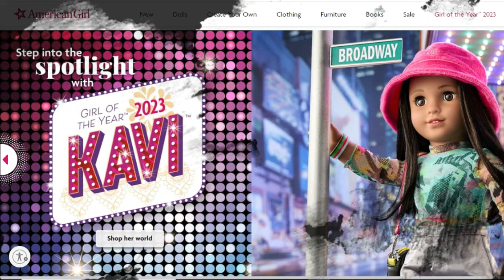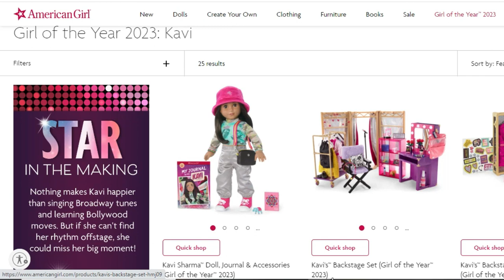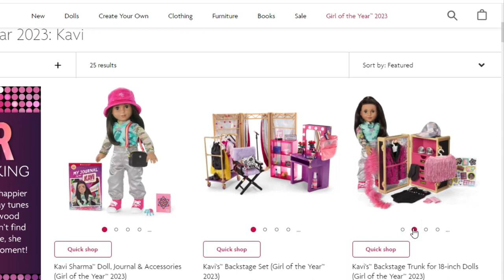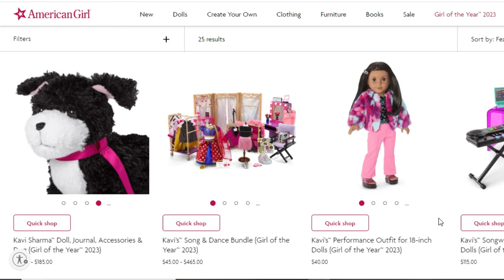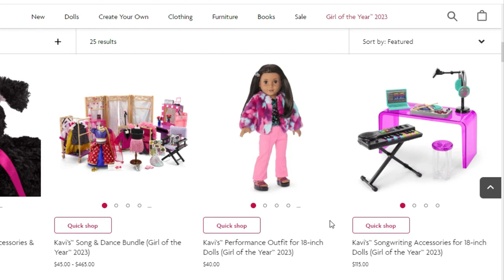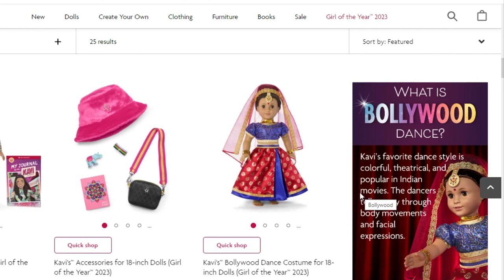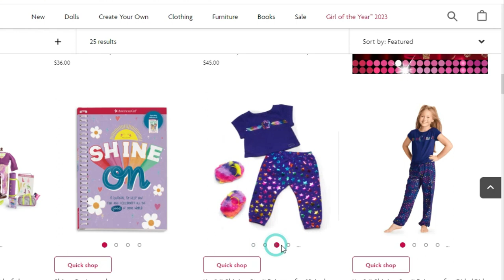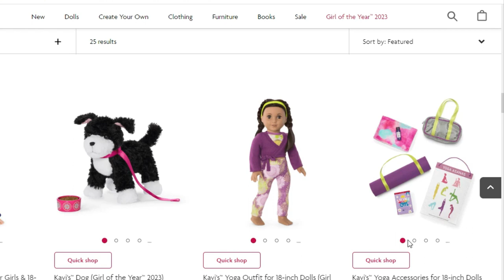THEATRE KID REACTS TO GIRL OF THE YEAR 2023 KAVI SHARMA - American Girl New Release 2023 Reaction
Welcome to my Doll Collecting channel.

I’m Sophia, an adult doll collector who loves dolls and showing off my collection. I make videos for fellow collectors and I love sharing my opinions on new releases.